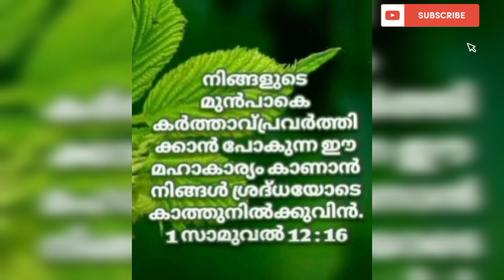1മിനിറ്റ് ഈ വചനം ചൊല്ലി തീരും മുന്പേ അത്ഭുതം നിങ്ങളുടെ കണ്ണ് കൊണ്ട് കാണാം